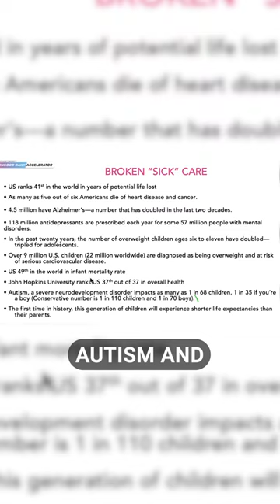The Worry You Need To Know About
According to statistics, you will likely live longer than your kids will. We need to do what we can to be as healthy as possible and support the next generation's health.